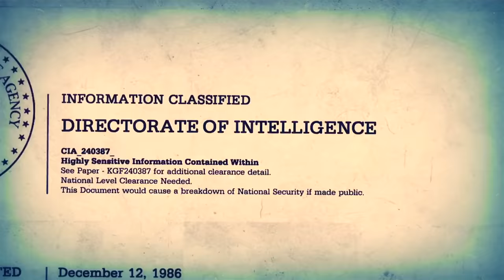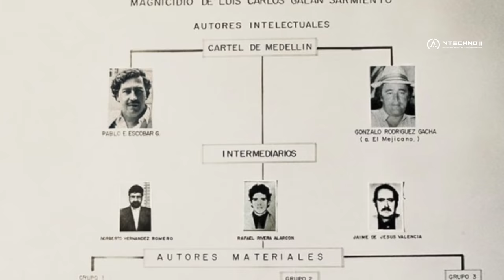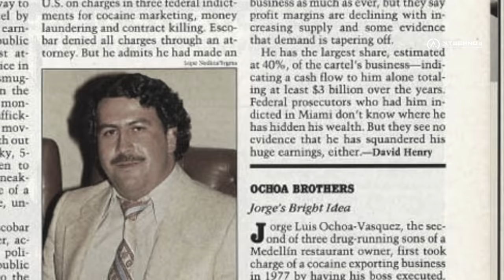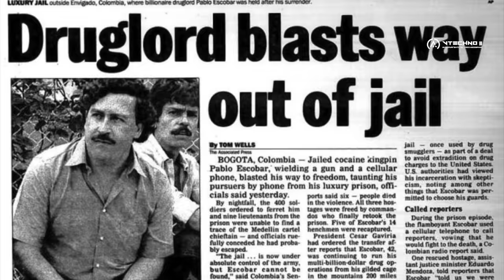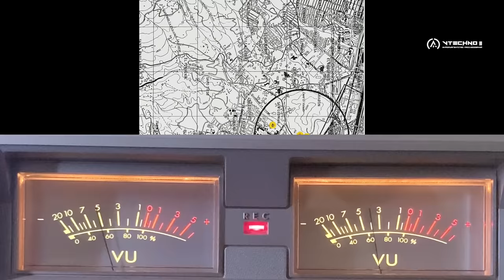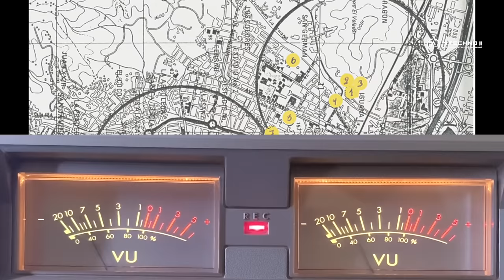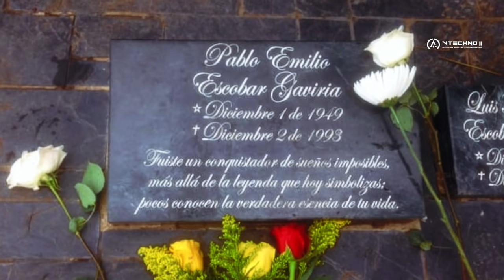ПАБЛО ЭСКОБАР - КТО ОН? НЕПРОСТАЯ ИСТОРИЯ - КАК ЭТО БЫЛО НА САМОМ ДЕЛЕ